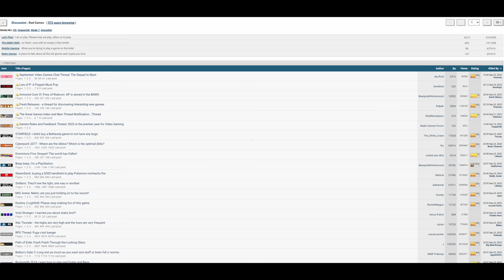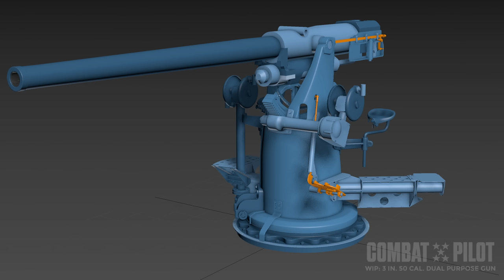Combat Pilot Interview - A New Combat Flight Sim For a New Era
A new combat flight-simulator is in the works. Today we get to be part of the process and get some visibility into the ambitions of Combat Pilot by the team at Entropy.Aero set in the Pacific Theater in WWII. We sit down with Executive Producer Jason Williams and talk about many aspects of their development and goals. If you want to learn more about Combat Pilot or join the community please visit their

Chapters
00:00 Introduction
02:01 IL-2 GB to Combat Pilot
04:24 Finding a Development Studio
11:45 Why Pacific?
17:00 What will be Combat Pilot’s Vibe?
22:13 What do Players Want?
27:09 The Game Engine
31:29 Scale & Fidelity
41:12 Business Model
47:36 Multiplayer
57:30 Dynamic Campaign
01:02:11 How Long Does It take to Make a Sim?
01:04:12 How Can WE Help?
01:07:00 Lessons from Previous Sims?
01:08:58 What’s on Jason’s Mind?
01:13:02 Two Weeks
01:17:55 Outro
01:14:16 Call to Arms Gates of Hell

RS Hart
Squidder Brother
Nineball
Kolovar
Charlie

This channel focuses on combat flight simulators like DCS World and IL-2 Great Battles. If you play either of these games or flight simulators like Microsoft Flight Simulator 2020 and enjoy aviation and dogfighting then this channel is for you. Even if you are coming from War Thunder and BF2042, you can learn to fly these combat flight simulators.

I play using TrackIR5 and do not use VR, this means that I am able to capture footage for tutorials, how-to-guides and other multiplayer tips and tricks video in 1440p.

Eagle Dynamics has made it easier than ever to learn DCS because the game is technically free. The game has the F-15, F-16, Su-27, Mig-29, Mig-21, Mig-19, Mig-15, F-86 Sabre, Jf-17, Mirage 2000, F-18 Hornet and F-14 Tomcat. There are soon other modules coming such as the Mig-23 and F-4. Lastly, there are helicopters like the Mi-24 Hind and AH-64 Apache.

The same is also true for IL-2 Great Battles. With Battle of Stalingrad, Battle of Kuban, Battle of Bodenplatte, Battle of Moscow and Battle of Normandy being released, there is an immense amount of variety covered. The Bf-109, Fw-190, P-51, Tempest, P-47, Mc.202, Stuka, Ju-88, He-111, and so on are all in the game. I focus on making videos to make that part accessible so you can dive into IL-2 Multiplayer.